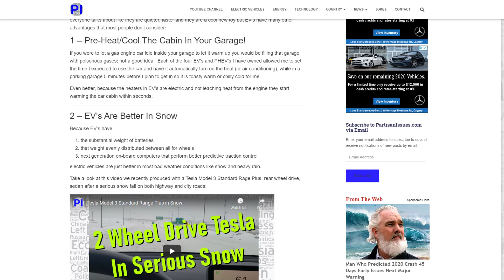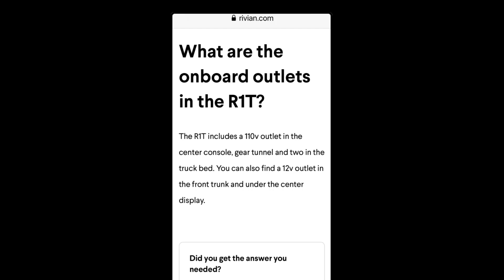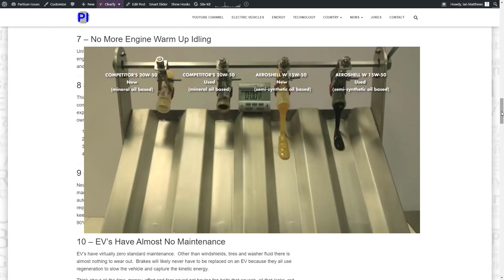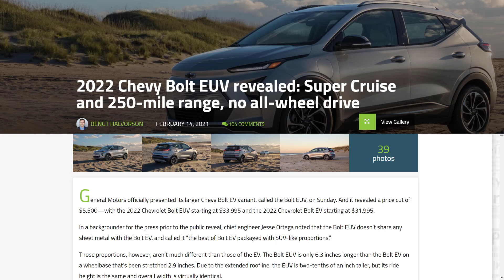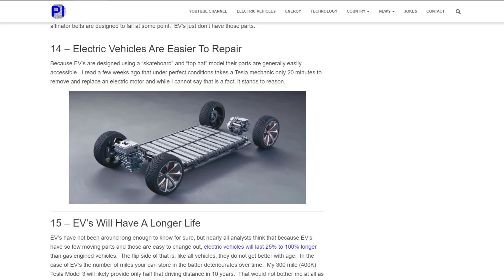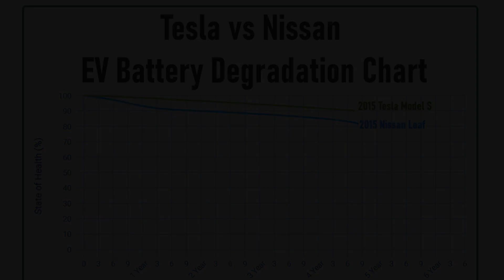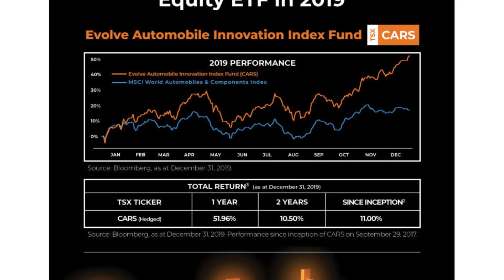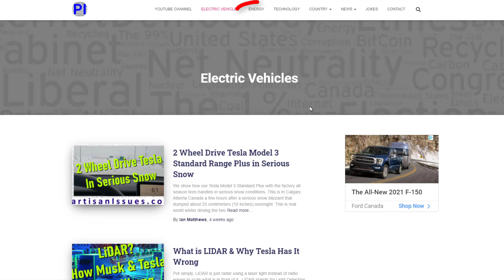Hidden Benefits of Electric Vehicles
If you don't already own an electric vehicle, you likely will within the next decade.  There are many obvious benefits to an ev, like noise, pollution, gas savings, but there are dozens more that are seldom if ever discussed.

Introduction 0:00
1 – Pre-Heat/Cool The Cabin In Your Garage! 0:36
2 – Electric Vehicles As Power Backup For Your House 1:29
3 – EV’s Are Better In Snow 2:28
4 – Electric Vehicles Get Executive Parking 2:55
5 – No More Gas Stations 3:17
6 – Free Green Electricity at Home 4:09
7 – No More Engine Warm Up Idling 4:45
8 – Total Cost of Ownership 5:02
9 – Electric Vehicles Have Next Gen Tech 5:33
10 – EV’s Have Almost No Maintenance 6:18
11 – Electric Vehicles Have Longer Warranties 6:57
12 – EV’s Have More Cabin Space 7:12
13 – EV’s Are More Reliability 7:42
14 – Electric Vehicles Are Easier To Repair 8:09
15 – EV’s Will Have A Longer Life 8:40
16 – Dictators 9:35
17 – Uncalculated Green House Gas Reductions 10:20
18 – EV’s Provide Public Health Benefits 11:19
19 – Innovation Forces Innovation 11:46
Why electric vehicles are better 12:20